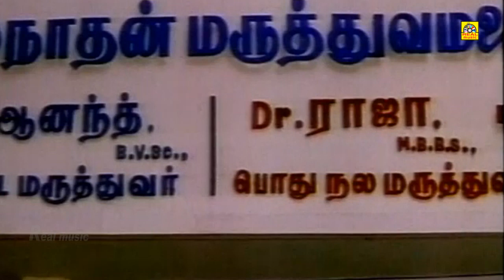இந்த காமெடி-யை பார்த்தால் சிரிப்பு வந்துட்டே இருக்கும்|| செந்தில் விவேக் காமெடி கலாட்டா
செந்தில் (பிறப்பு: மார்ச் 23, 1951), தமிழ்த் திரைப்பட நகைச்சுவை நடிகர் மற்றும் அரசியல்வாதியும் ஆவார். இவர் 2011, 2016 ஆம் ஆண்டு நடந்த சட்டமன்றத் தேர்தல்களில் அதிமுக வேட்பாளர்களை ஆதரித்து பிரச்சாரம் செய்தார்.[1][2] இவரும் நகைச்சுவை நடிகர் கவுண்டமணியும் சேர்ந்து பல நகைச்சுவை படங்களில் நடித்து இன்று வரை மக்கள் மத்தியில் நீங்கா இடம்பெற்றுள்ளனர்.

செந்தில் 1951ஆம் ஆண்டு மார்ச்சு மாதம் 23ஆம் தியதியில் இராமநாதபுரம் மாவட்டத்தில் உள்ள முதுகுளத்தூர் என்னும் ஊருக்கு அருகில் உள்ள இளஞ்செம்பூர் என்ற ஊரில் பிறந்தார். இவரது தந்தை இராமமூர்த்தி மற்றும் தாயார் திருக்கம்மல் ஆவார். இவரது இயற்பெயர் முனுசாமி ஆகும். இவருடன் பிறந்தவர்கள் ஆறு பேர், இதில் செந்தில் மூன்றாவதாகப் பிறந்தார். ஐந்தாம் வகுப்பு வரை படித்த இவர் தந்தை தூற்றியக் காரணத்தால் தனது 12ஆம் வயதில் சொந்த ஊரை விட்டு ஓடி வந்தார். முதலில் ஒரு எண்ணெய் ஆட்டும் நிலையத்தில் வேலைக்கு சேர்ந்தார். பின்னர் ஒரு மதுபானக் கடையில் பணி புரிந்தார். பின்பு நாடகத்தில் சேர்ந்து தன்னுடைய நடிப்புத் திறமைகளை வளர்த்துக் கொண்டார். இதுவே அவர் திரையுலகத்தில் நுழைய உதவியாக இருந்தது. சிறு வேடங்களில் நடித்து வந்த இவருக்கு 1983 ஆம் ஆண்டு வெளியான மலையூர் மம்பட்டியான் படம் திருப்புமுனையை ஏற்படுத்தியது. தனது பெற்றோர்களை 14 ஆண்டுகள் கழித்து மீண்டும் சந்திக்க சென்ற இவரை இன்முகத்துடன் வரவேற்கப்பட்டார். 1984ஆம் ஆண்டு கலைச்செல்வி என்பவரைத் திருமணம் செய்து கொண்ட இவருக்கு மணிகண்ட பிரபு, ஹேமச்சந்திர பிரபு என இரண்டு மகன்கள் உள்ளனர்.

இவர் ஏறத்தாழ 260 படங்களுக்கு மேல் நடித்துள்ளார். இவரும் கவுண்டமணியும் சேர்ந்து நடித்த பல நகைச்சுவை காட்சிகள் மக்களை வெகுவாக கவர்ந்தவை.

விவேக் (ஆங்கிலம்:Vivek) தமிழ்த் திரைப்பட நகைச்சுவை நடிகர் ஆவார். 1961 நவம்பர் 19 ஆம் நாளில் அங்கய்யா பாண்டியன், மணியம்மாள் ஆகியோருக்கு மதுரையில் பிறந்தார். இவரது சொந்த ஊர் கோயில்பட்டி - இலுப்பை ஊரணி. இவரது தந்தை இராமநாதபுரம் மாவட்டம் மண்டபத்தில் ஆசிரியராக பணியாற்றியவர்.[1] இவரது நகைச்சுவை இலஞ்சம், மக்கள்தொகைப் பெருக்கம், அரசியல் ஊழல்கள், மூட நம்பிக்கை போன்றவற்றை இடித்துரைப்பதால் இவரை சிலர் சின்னக் கலைவாணர் என்றும் சனங்களின் கலைஞன் என்றும் அடைமொழியிட்டு அழைக்கின்றனர். 1990களின் தொடக்கத்தில் துணைநடிகராகத் தமிழ்த் திரையுலகில் நடிக்கத் தொடங்கிய இவர் தற்போது புகழ்பெற்ற நடிகராக உள்ளார். பெரும்பாலான திரைப்படங்களில் கதை நாயகனின் நண்பனாக வேடம் ஏற்று நடித்துள்ளார். சிந்திக்க வைக்கும் கருத்துக்களை பரப்புவதற்காக இவர் பாராட்டப்பட்டாலும், இவர் பேசும் இரட்டை பொருள் பொதிந்த வசனங்களுக்காக விமர்சிக்கப்படுவதும் உண்டு. புதுப்புது அர்த்தங்கள், மின்னலே, பெண்ணின் மனதை தொட்டு, ரன், நம்மவீட்டுக் கல்யாணம், தூள் முதலிய படங்கள் இவரது நகைச்சுவை நடிப்பில் வெளிவந்த குறிப்பிடத்தக்க திரைப்படங்களாகும்.

புதுப்புது அர்த்தங்கள் படத்தில் இவர் பேசிய 'இன்னைக்கு செத்தா நாளைக்கு பால்' என்ற வசனம் இவரை பிரபலபடுத்தியது.

இந்திய அரசு வழங்கும் 2009 ம் ஆண்டுக்கான பத்ம ஸ்ரீ விருதை இவர் பெற்றார்.